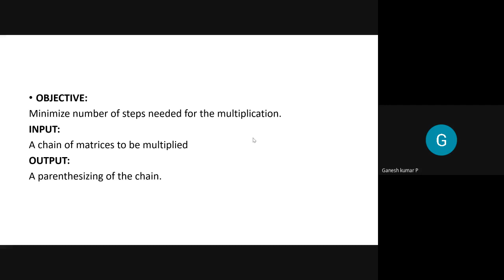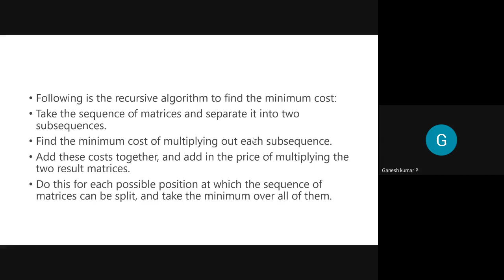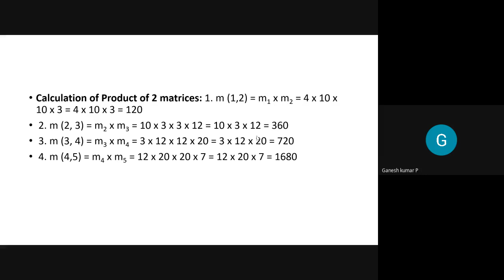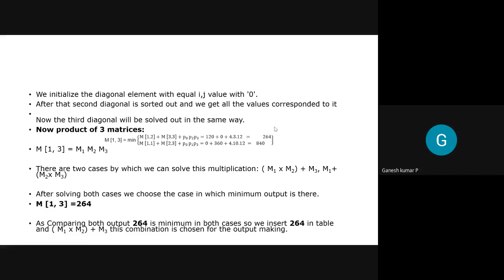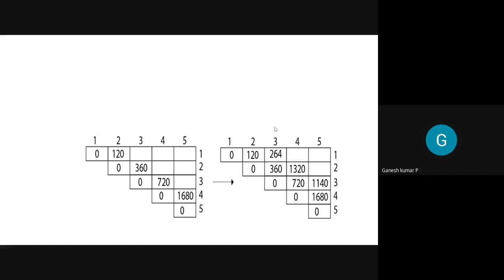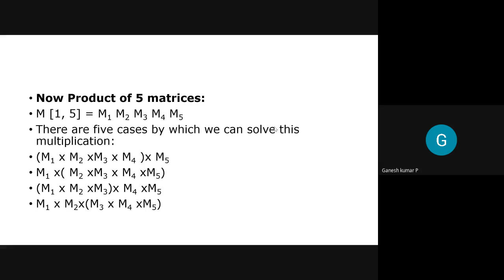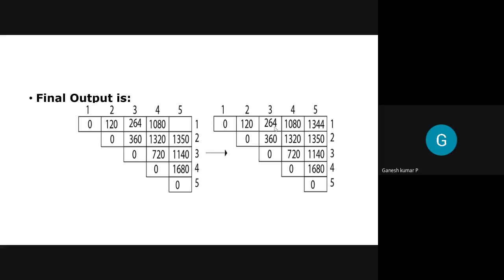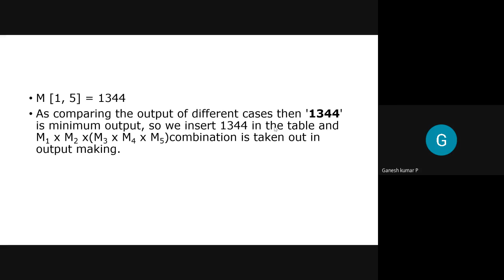Unit-4 Topic: Matrix Chain Multiplication